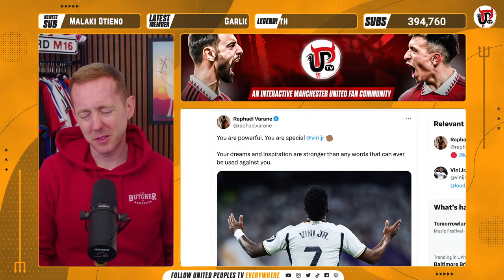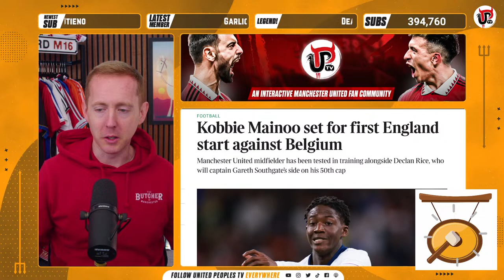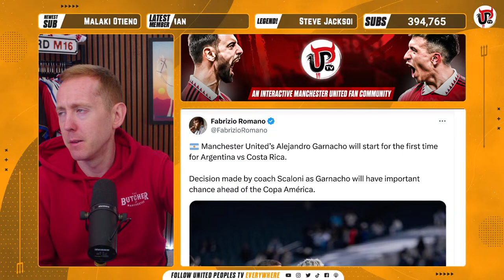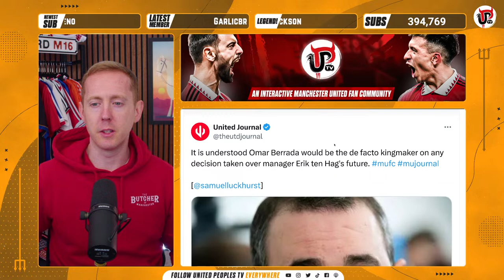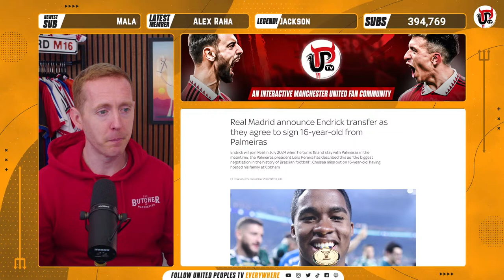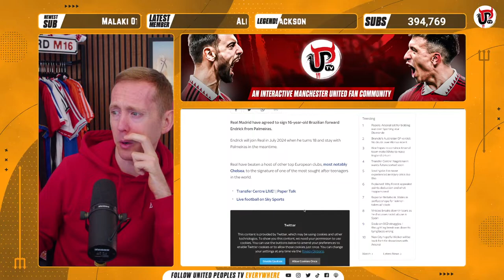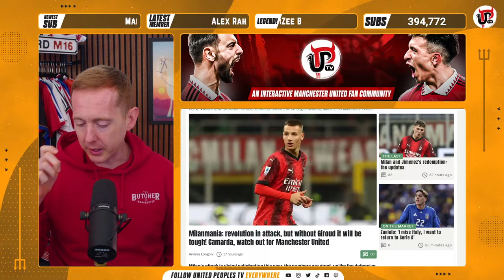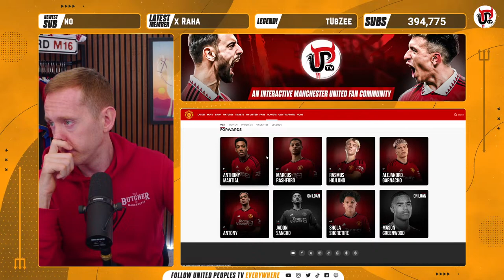Exciting New Man Utd Transfer Strategy? | Mainoo & Garnacho First International STARTS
An exciting conversation this morning about how a new Manchester United transfer strategy could be emerging with more details and names now coming to the surface.

Jim Ratcliffe has already indicated he wants to 'find the next Mbappe' rather than sign Mbappe and these changes would point towards that as the driving principle.

Join Sam live as we discuss them in a bit more detail plus the news that Mainoo & Garnacho are set for their first international starts, plus a full United news round up.